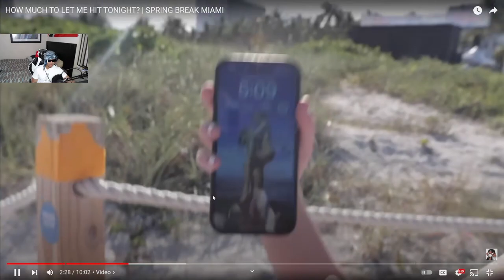HOW MUCH TO LET ME HIT TONIGHT?